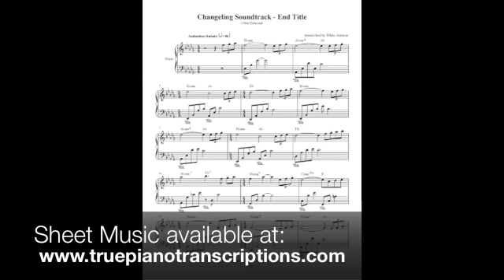Changeling “End Title” - Clint Eastwood (with sheets)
Music composed by Clint Eastwood
Piano transcription by WhiteAdmiral